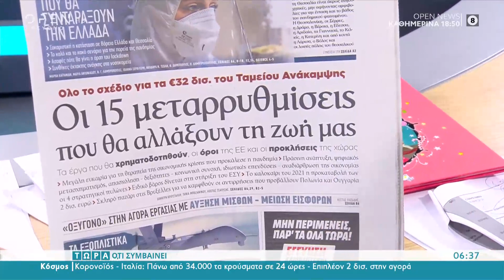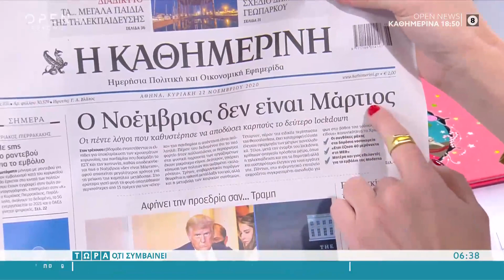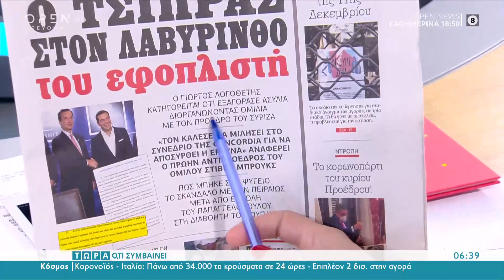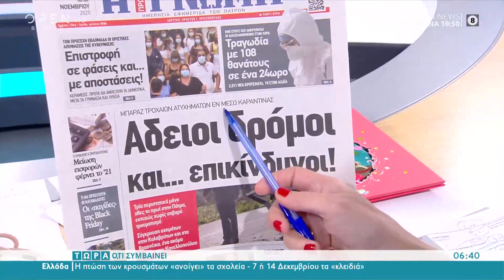Εφημερίδες 22/11/2020: Τα πρωτοσέλιδα | Τώρα ό,τι συμβαίνει 22/11/2020 | OPEN TV